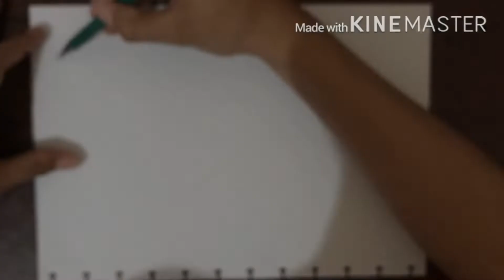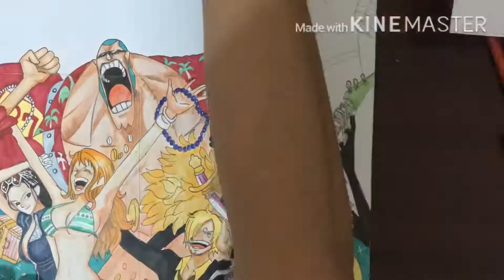DRAWING STRAW HAT PIRATES (ONE PIECE)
-WE are (one piece) instrumental